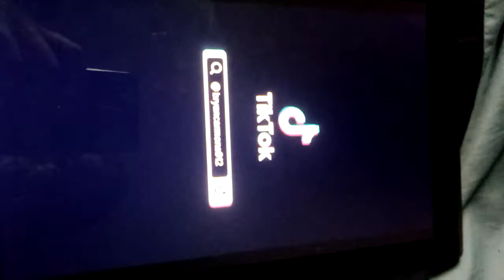14 juillet 2021